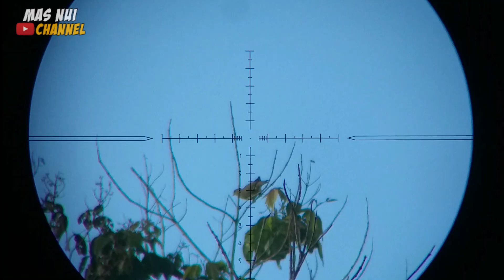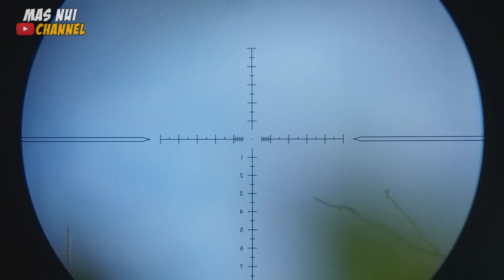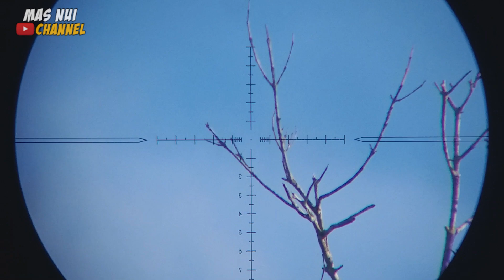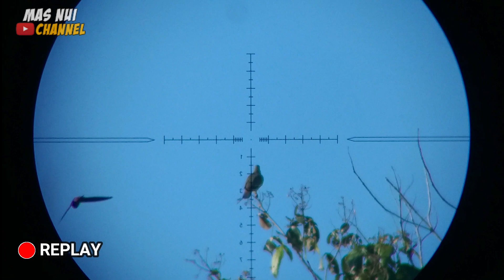Hunt Episode 99